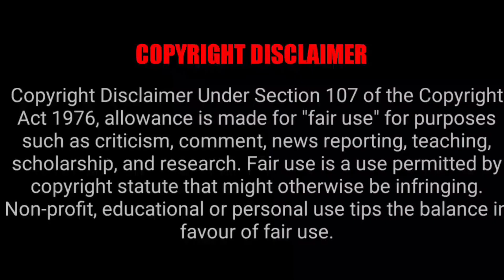People Fear In Madurai| Mentally Challenged Youth Attacks Pedestrians on Road| Rs Facts Telugu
Madurai: The public has demanded that action should be taken to rescue the youth who is attacking and threatening the women on the roads in Othakadai area.

A mentally deranged youth has been roaming the roads in Madurai Othakadai and Narasingam areas for a few days. The people of the area kindly help him by feeding him and buying him tea. In this case, the young man has recently been involved in incidents such as breaking the windows of vehicles, asking for money, asking for beedi cigarettes and assaulting him if he does not pay.